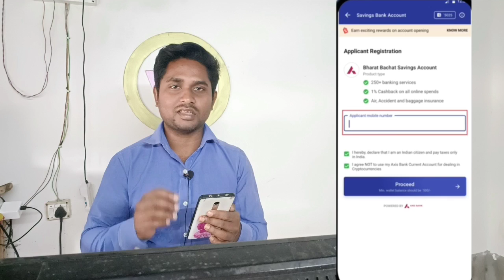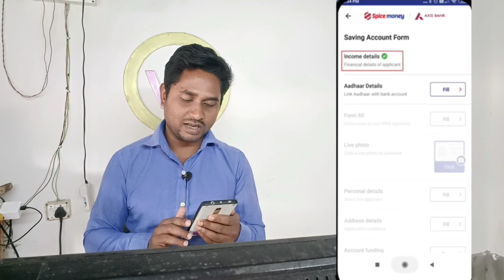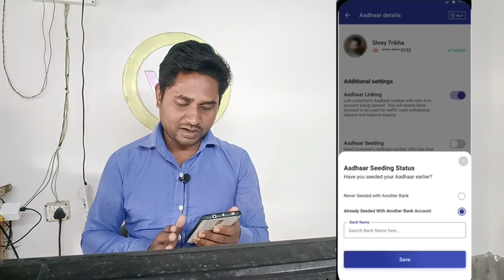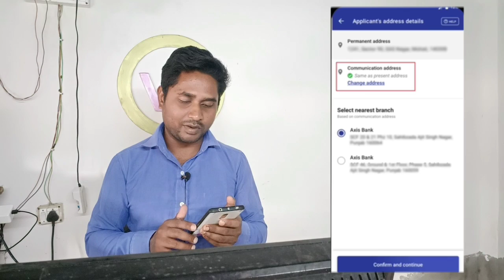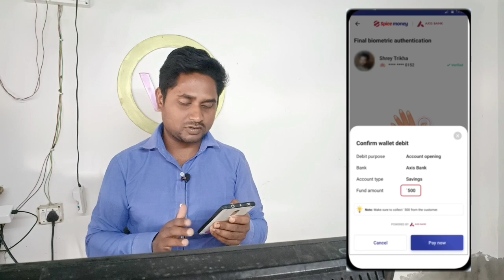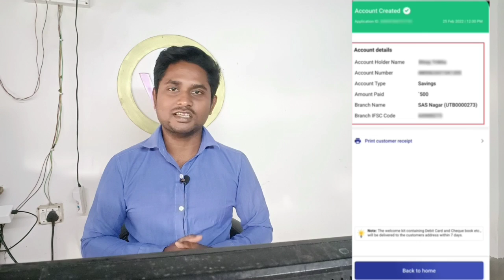spice money axis bank account opening live | spice money axis bank csp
spice money axis bank csp
spice money axis bank account opening
go payment id kaise banaye
go payment ki id kaise banaen
go payment commission
paynearby axis bank account opening

Services -
Suryoday CSP
Suryoday Distributor I'd
Rkmitra Aeps Portal
Go Payment Aeps Portal